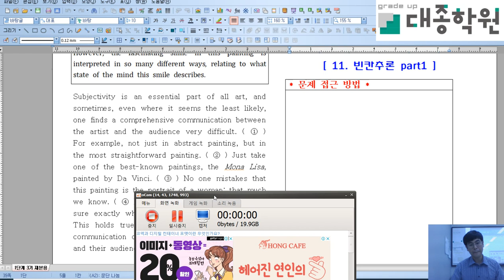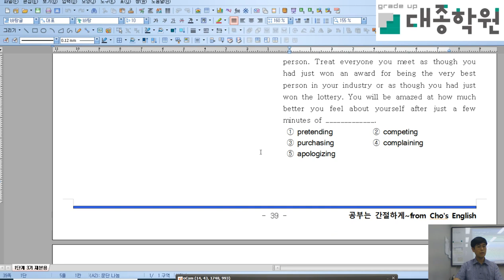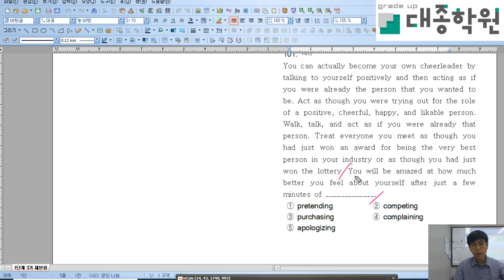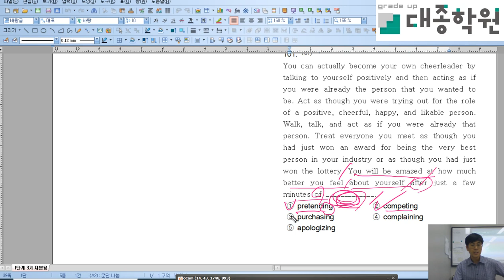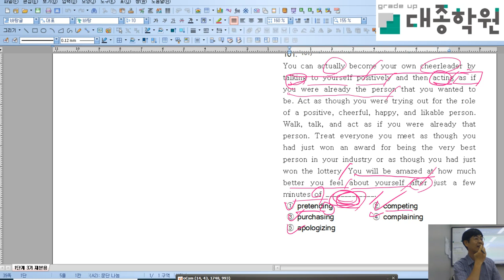고등 1 3기 유형독해빈칸 2019 08 22 20 20 24 883